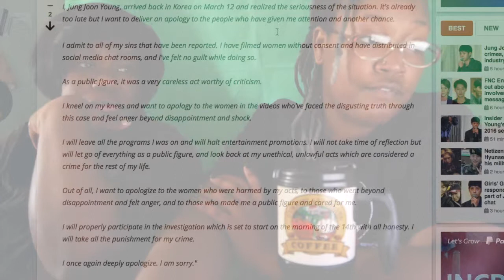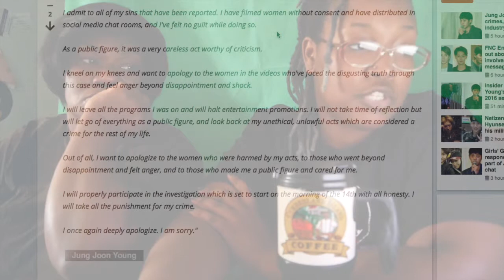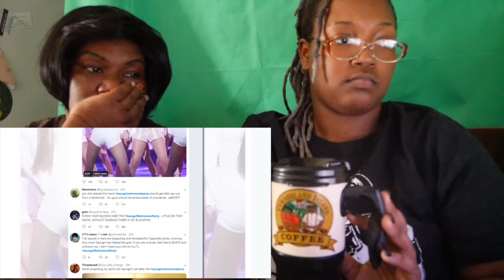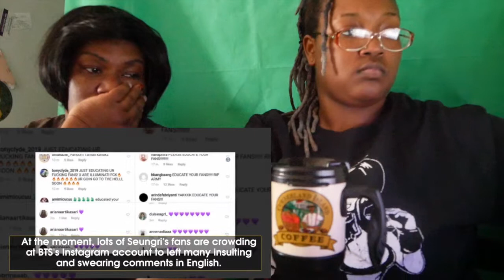Tea Time. some serious Tea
​In this tea time video. we are talking about one of my favorite members from Bang Bang and his involvement in so many controversies that it hurts. Seungri has announced his retirement from the entertainment industry all together along with Jung Joon-young and now F.T. Islands Choi Jong-hoon. (not mentioned in the video)

This growing scandal has to do with prostitution, escorts, drugs, and corruption.

As a loving fan of BigBang and F.T. Island, this hurts me a lot. I know most of us wish it wasn't true. I know I do. Nearly every day now it seems that more names on the list and I'm scared to find out who else is involved.

What do you guys think? How do you feel about it? let me know below?

Get your copies of my AMBW books  Available now on GOOGLE and AMAZON.

Heres the link to get your own Copy of:

Star Struck

Flashing Lights

Price of Fame